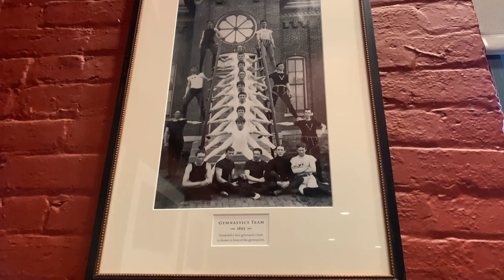Nashville: Vanderbilt University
Vanderbilt University (informally Vandy or VU) is a private research university in Nashville, Tennessee. Founded in 1873, it was named in honor of New York shipping and rail magnate Cornelius Vanderbilt, who provided the school its initial $1-million endowment despite having never been to the South. Vanderbilt hoped that his gift and the greater work of the university would help to heal the sectional wounds inflicted by the Civil War.

Vanderbilt enrolls approximately 13,100 students from all 50 U.S. states and over 100 foreign countries in four undergraduate and six graduate and professional schools. The university is in the process of converting its residence halls into an academic residential college system. Vanderbilt University Medical Center, formerly part of the university, became a separate institution in 2016. With the exception of the off-campus observatory, all of the university's facilities are situated on its 330-acre (1.3 km2) campus in the heart of Nashville, 1.5 miles (2.4 km) from downtown. Despite its urban surroundings, the campus itself is a national arboretum and features over 300 different species of trees and shrubs.

The Fugitives and Southern Agrarians were based at the university in the first half of the 20th century and helped revive Southern literature among others. The Jean and Alexander Heard Library, the campus library system, contains over 8 million items across ten libraries and stands as one of the nation's top research libraries. Vanderbilt Television News Archive holds the most extensive collection of television news coverage in the world, with over 40,000 hours of content. BioVU, Vanderbilt's DNA databank, is one of the largest of its kind in the world, running over 200 ongoing projects and holding over 225,000 samples. Additionally, Vanderbilt's Institute for Space and Defense Electronics, the largest of its type in the world, provides integral support to several companies, agencies, and governmental units, including Boeing, NASA, and the United States Department of Defense.

Vanderbilt has many distinguished alumni and affiliates, including 45 current and former members of the United States Congress, 17 U.S. Ambassadors, 14 governors, ten billionaires, seven Nobel Prize laureates, two Vice Presidents of the United States, and two U.S. Supreme Court Justices. Other notable alumni include Rhodes Scholars, Pulitzer Prize winners, Academy Award winners, Grammy Award winners, MacArthur Fellows, CEOs of Fortune 500 companies, heads of state and other leaders in foreign government, academics, musicians, professional athletes, and Olympians. Vanderbilt has more than 145,000 alumni, with 40 alumni clubs established worldwide.

Vanderbilt is a founding member of the Southeastern Conference and has been the conference's only private school for a half-century.